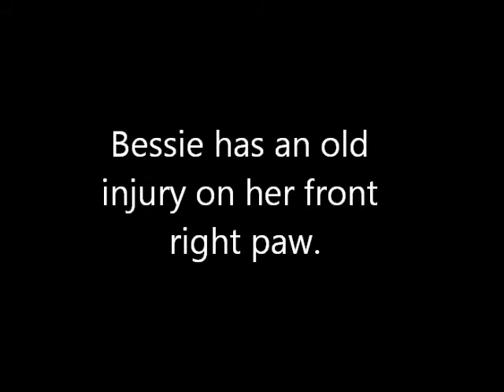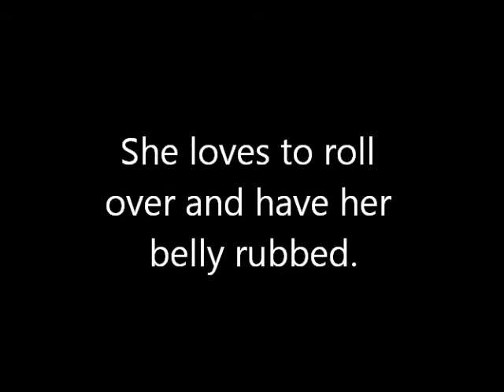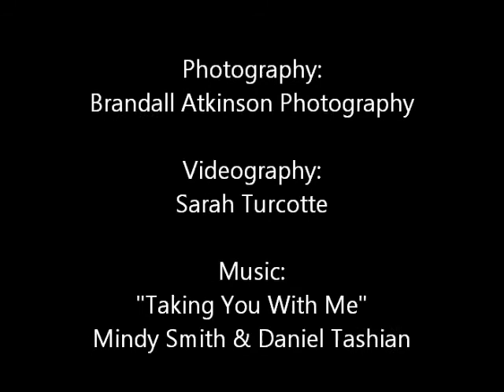Friday Featured Furry Friend: Bessie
Bessie is a 5-year-old female Australian Cattle Dog/Blue Heeler mix.  She was brought to our shelter as a stray on June 12th, 2011.  She is already spayed, up-to-date on vaccinations, and heartworm negative. She is great with other dogs, cats and people!

If you are interested in adopting, please fill out the canine adoption application on our under "Adopt A Pet."

All of the video footage and still photographs are property of the Oxford-Lafayette Humane Society. We do not claim to own rights to the music in the video clip. We are just trying to find forever homes for our sweet, homeless animals!